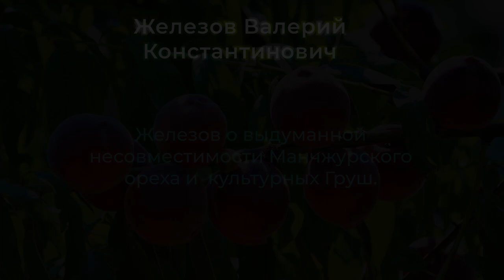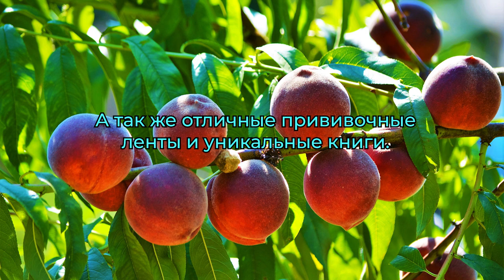Железов о выдуманной несовместимости Манчжурского ореха и культурных Груш.